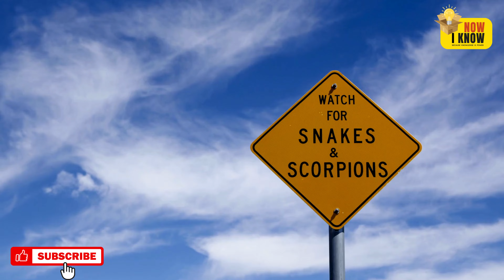HEWAN PALING BANYAK MEMBUNUH MANUSIA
Hewan Pembunuh Manusia.
Banyak kematian manusia yang disebabkan oleh hewan. Namun sebenarnya hewan-hewan itu bukan menjadikan manusia sebagai mangsa. Hewan melakukan itu adalah untuk pertahanan diri dari yang disebutnya gangguan.
Dalam video ini kami sampaikan 8 hewan yang paling banyak membunuh manusia yang dikutip dari berbagai sumber. Manakah yang paling banyak membunuh manusia ? Hewan besar, hewan kuat atau justru hewan kecil dan lemah ?